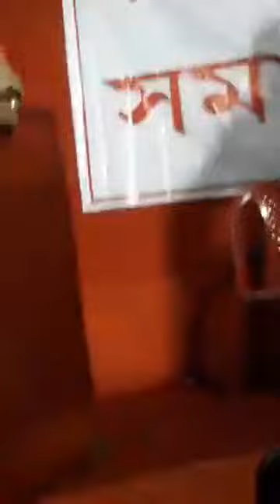susanta ghosh speech || CPIM leader Sushanta Ghosh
The Communist Party of India (Marxist) (abbreviated CPI(M)) is a communist party in India. The party emerged from a split from the Communist Party of India in 1964. The CPI(M) was formed at the Seventh Congress of the Communist Party of India held in Calcutta from 31 October to 7 November 1964. As of 2018..

CPIM Bankura :

This channel is for all up date regarding Left front activities and stand point on various political and social issues. Come forward and help us to go bigger.

Twitter Keep an eye on this page to know the various political programs of CPI(M) in the district and various news of the state and the country.

This Channel  uploads videos of day to day activities of CPIM Party in West Bengal and India.